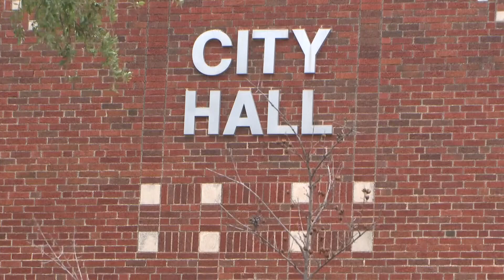City of Killeen hosts Solar Eclipse Townhall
The city is expecting thousands to flock to Central Texas to see the rare occurrence.